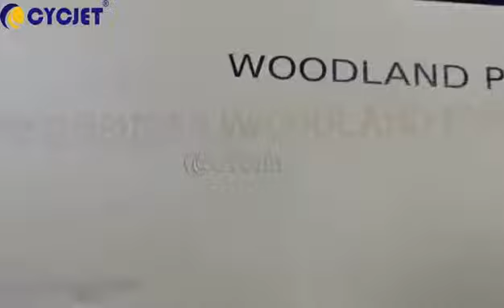CYCJET CO2 Fly Laser Marking Machine for Wood PVC Board Alphabet Online Marking Fly Laser Printer